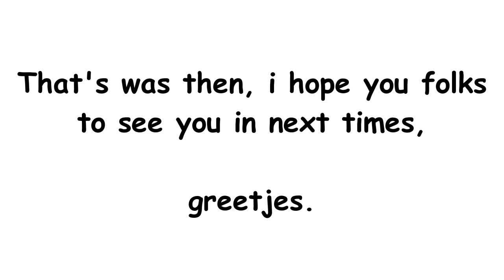Channel update (No planning)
Here's some things about my YTC (and Spongebrown).

Spongebob squarepants employee of the month pc - Original song track or OST.

My apologize if i forgot to tag everyone, yeah i had already subscribe and you all can see my video's, but the rest of viewers, comment like or dislike bottom have not been yet, i'm so disappointed in you, again my apologize.